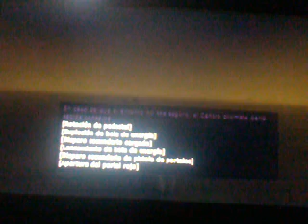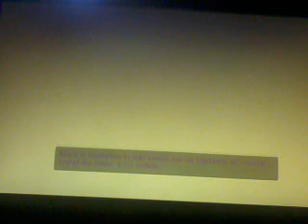Portal Ep.1 (Xbox360) AlBeRX2009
Aqui os dejo el episodio 1 de la serie de portal